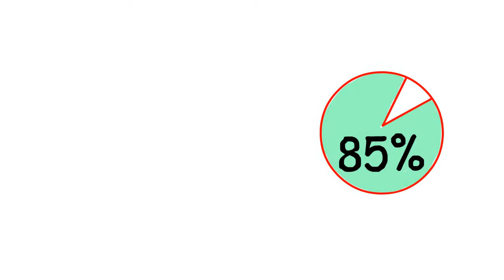Дудл видео заказать. Рисованное видео заказать в do Doodle ru _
Do-Doodle.ru - локомотив вашей конверсии

Создаю дудл видеоролики (doodle video), которые быстро и без больших затрат увеличивают конверсию вашего сайта, объясняют вашей целевой аудитории, как работают ваши товары или услуги, а так же формируют тёплые дружеские отношения с вашими клиентами.